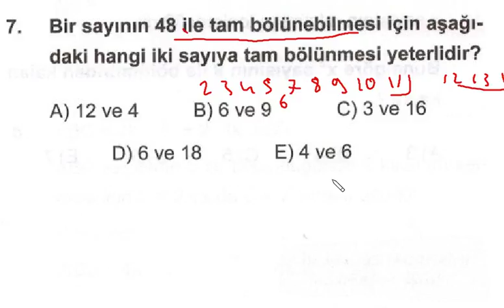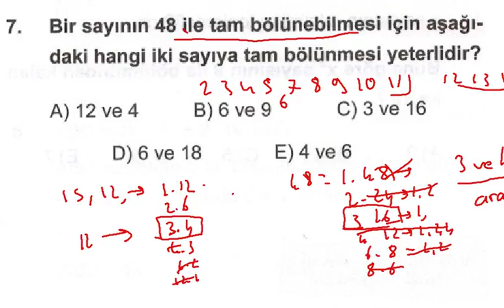kpss matematik bölünebilme kuralları 7